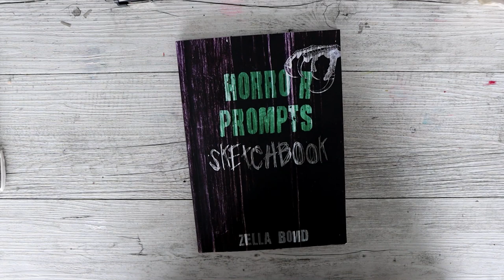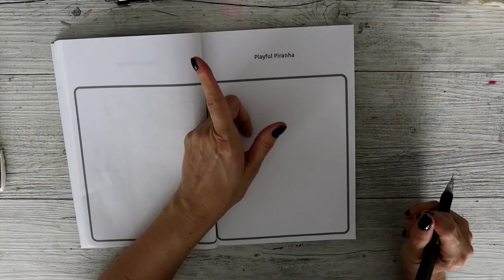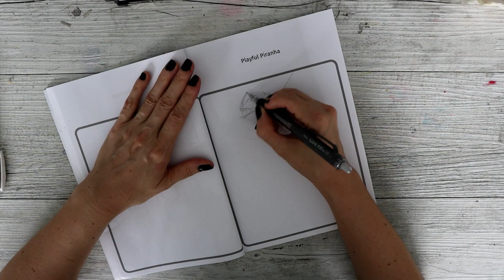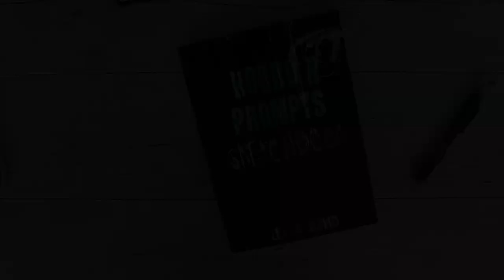Do PIRANHAS Directly Cause HUMAN Death??! || HORROR PROMPT #19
Episode 440 - The return of the Horror Prompt series! Yay! Anyway you are probably not as excited as I am but I finally did the 19th video in this series and will be trying to make this a regular thing. Todays prompt is playful piranha and I give some brief facts of these deathly creatures... or... are they as deathly as you think? Or are they just scavengers?
Also I apologise for my pronunciation on things, I am not good at it even when hearing it on a pronunciation website.

MAIN EQUIPMENT AND SUPPLIES USED IN THIS VIDEO:
* Dainayw 48 Pan Watercolours
* Eraldo Di Paolo 300GSM Hot Press Watercolour Paper
* Spectrum Noir Gold, Silver Metallic Pens